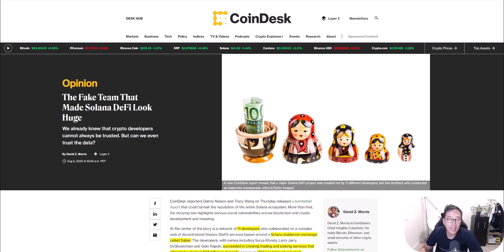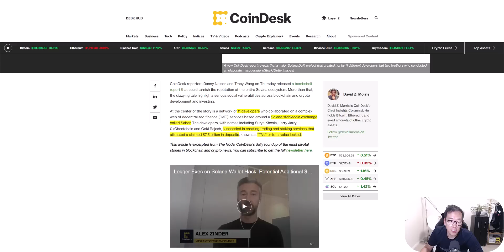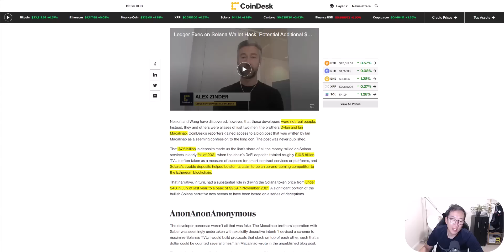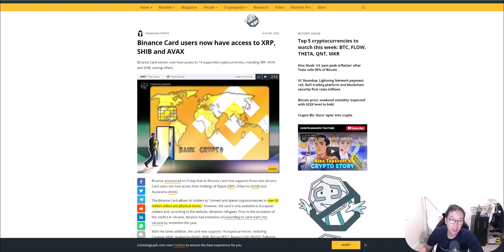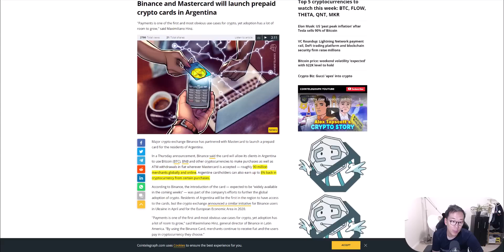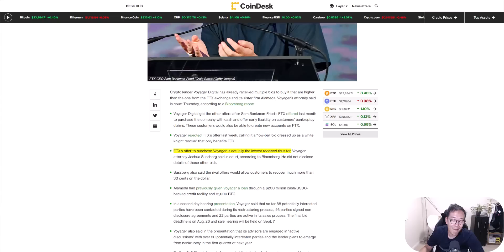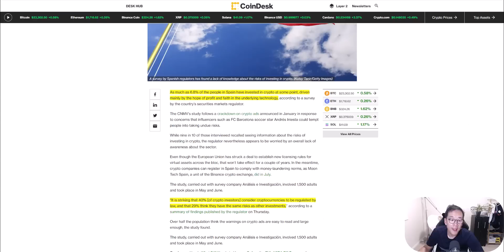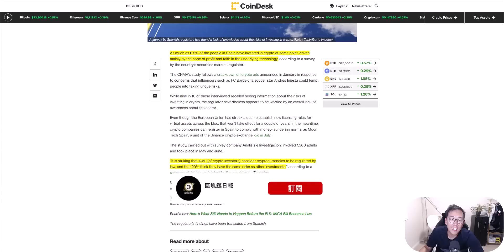Solana SOL的TVL(質押金額)是假的? 幣安將成為加密貨幣界的銀行?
區塊鏈日報是一個週一到週五每天更新虛擬貨幣跟區塊鏈新聞的頻道,讓更多說中文的朋友們能獲得第一時間的資訊

0:00 Solana SOL TVL
5:22 幣安
7:47 Voyager更新
9:46 以太POW硬分叉 / Justin Sun TRON USDD
12:16 西班牙